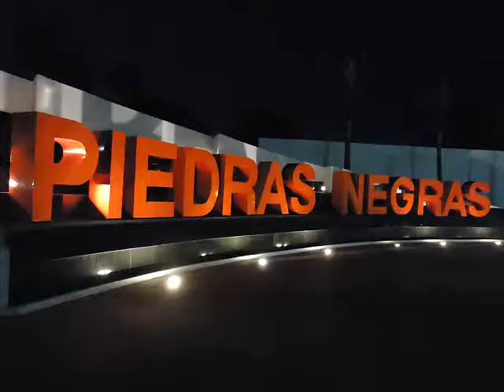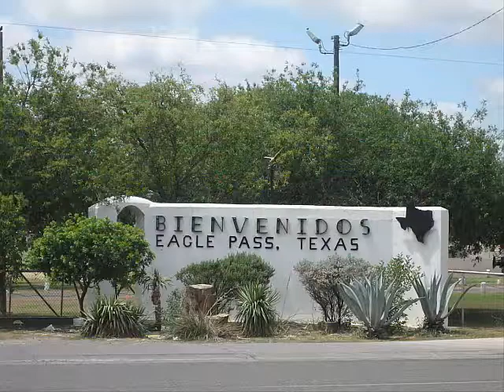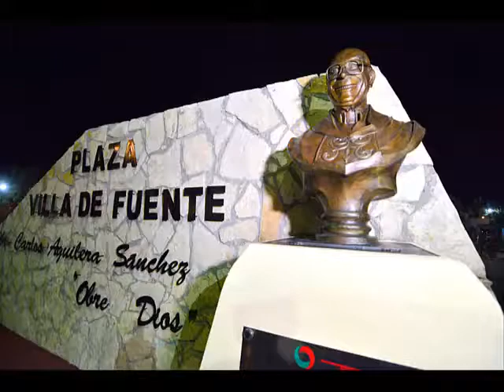PIEDRAS NEGRAS (ROBERTO BATRES SOTO)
El autor le rinde homenaje a su tierra PIEDRAS NEGRAS